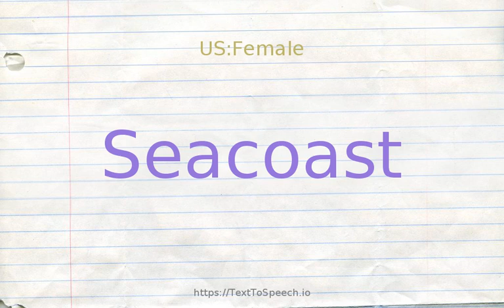How to pronounce seacoast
Learn how to say Seacoast in English correctly with TextToSpeech.io free pronunciation tutorials. American & British English pronunciation of male & female voices provided in videos. Check them out!

    Seacoast definitions:
    (n): the shore of a sea or ocean